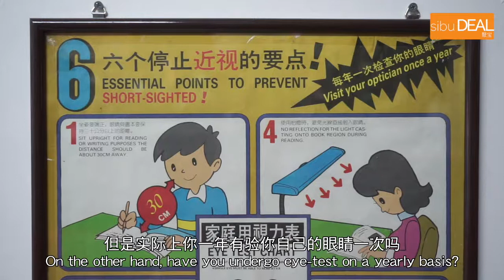Elite Optometry Vision Care Group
👁 慈光眼科集团

营业时间 🕰:

星期一至六 🕗8:00 AM - 🕖 7:00 PM
星期日 🕗9:00 AM- 🕒 3:00 PM
公共假期 🕗8:00 AM - 🕒 3:00 PM

地址 🏢：
No. 13, Ground Floor,
Jalan Bengkel (Workshop Road), 96000 Sibu.

联络电话 ☎：
(Elite Optometry 慈光眼科)

(Simon 张永毅）